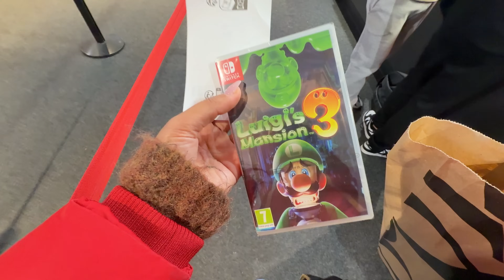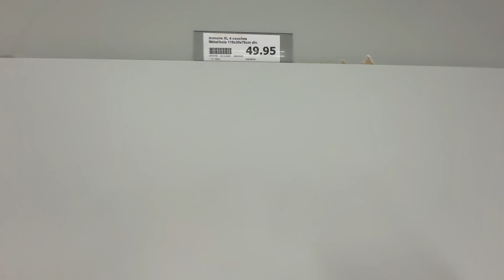je reçois des invités / Recettes Faciles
Rappel des codes promos disponibles !!

avec le code : MAMA12

Airfryer: coupon de 27 euros sur Amazon.fr. grâce à ce lien

avec le code: MAMA30

Bon visionnage ;)